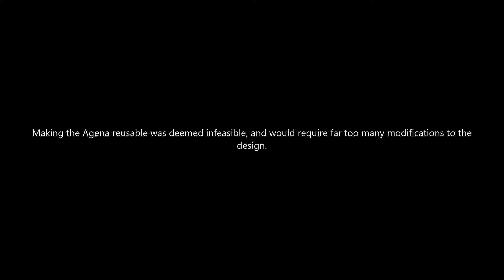KSP - Attempts at a reusable Agena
A few attempts at reusing an Agena D upper stage/satellite bus.

Visual Mods:
Distant Object Enhancement
Engine Lighting Relit
Environmental Visual Enhancements (EVE)
JNSQ (planet pack)
PlanetShine
RealPlume
Scatterer
TUFX

Parts Mods Shown:
Bluedog Design Bureau
Restock